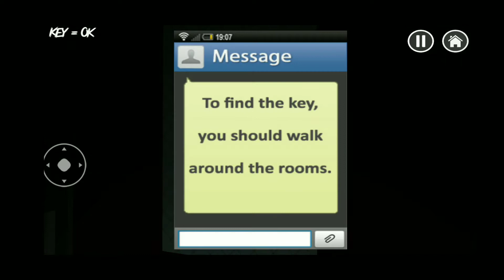Horror hospital gameplay walkthrough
Hello guys this on horror
hospital walkthrough